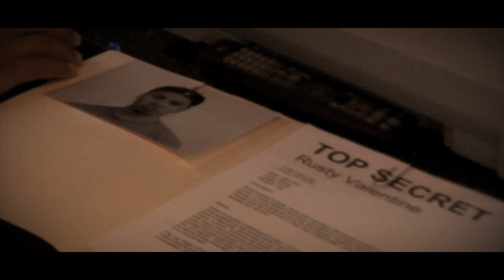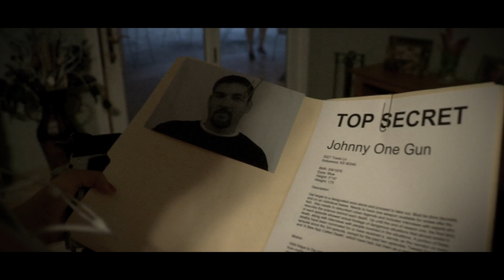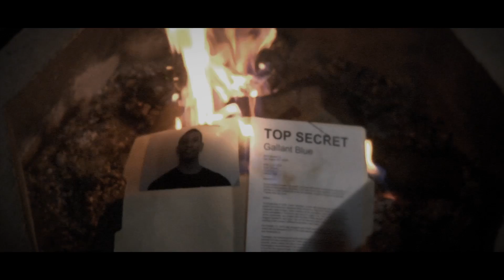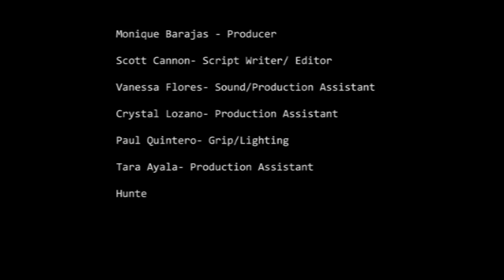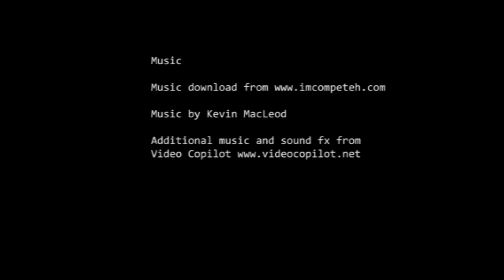The Last One - Extended Edition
The Extended Edition of "The Last One."  A short film produced in 24 hours by the Regardless Productions team for the 2012 Austin 24 Hour Film Race